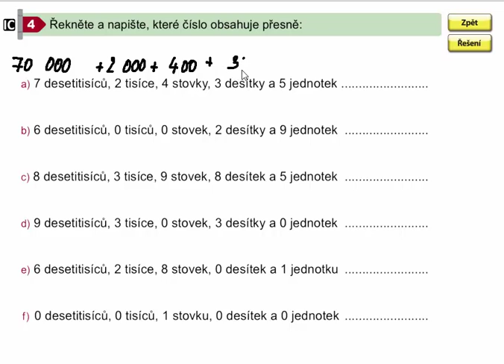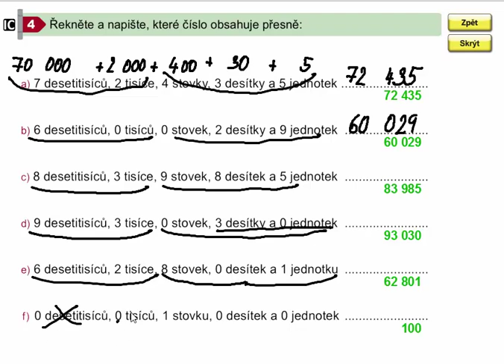Vyvození číselného oboru 0 - 100 000, Matýskova matematika pro 4.roč., 2. díl, str. 3, cv. 4